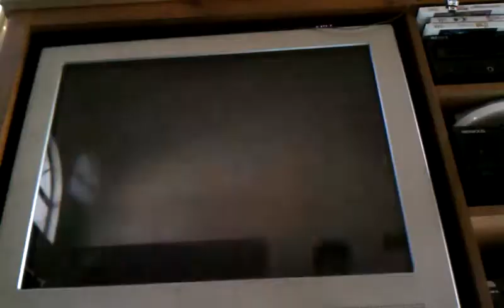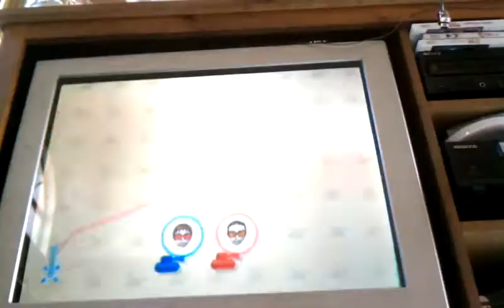wii play w/ lil' bro ep 2 teamwork is important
just me and my little bro playing wii play